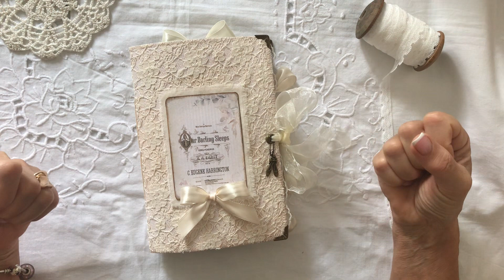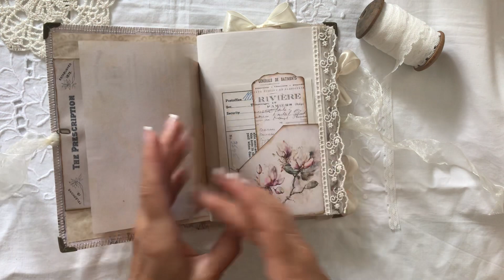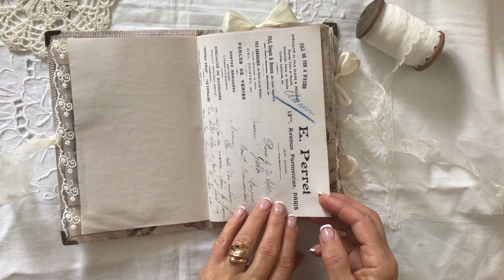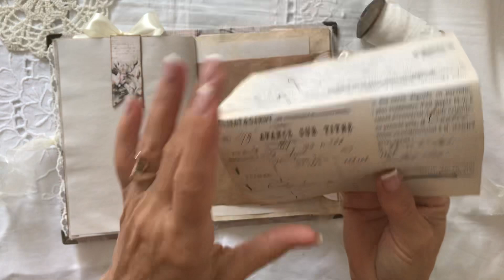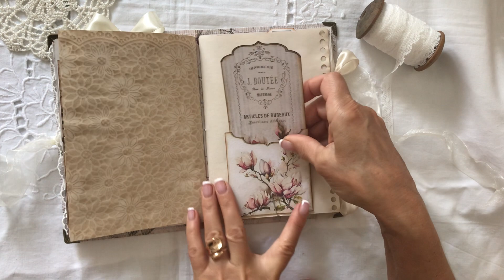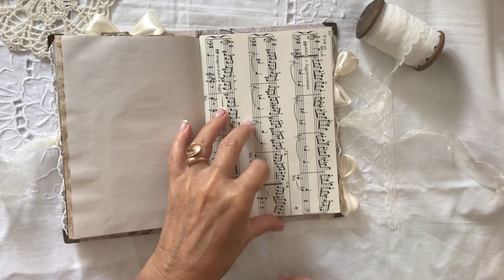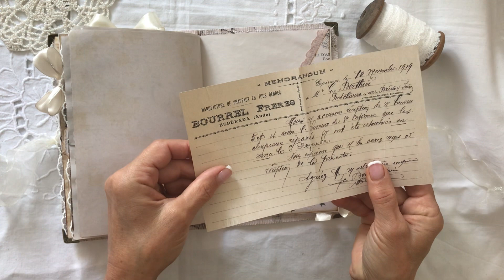Junk journal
Présentation d’un junk journal magnolia